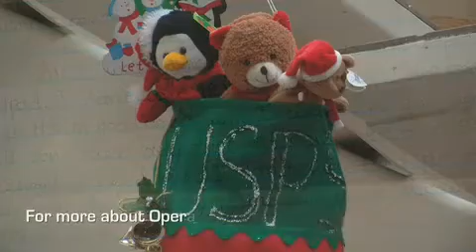Letters to Santa make wishes come true - 2010-12-15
in 1912 Postmaster General Frank Hitchcock authorized local postmasters to allow postal employees and citizens to respond to the letters in the program that became known as Operation Santa. Video by Rob Whitfield, The Orange County Register Published on 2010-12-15